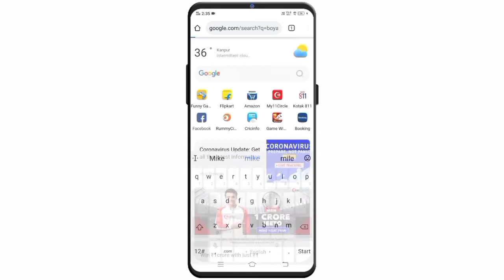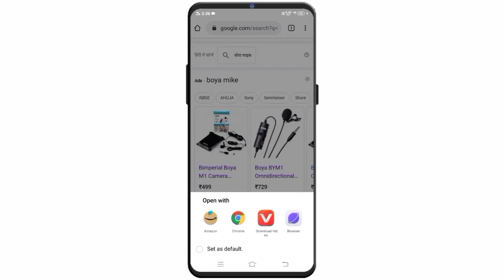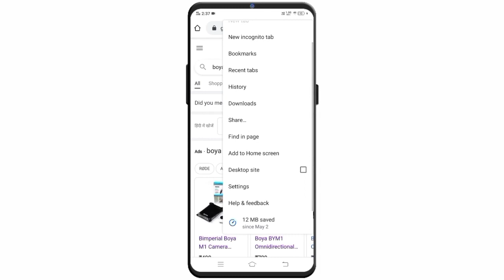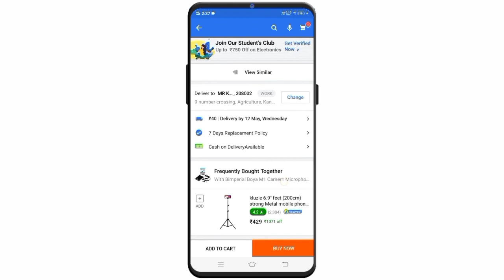online shopping mat karna Kabhi | Mike for YouTube video 2021| Mike kaun sa Lena chahie 2021| Best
online shopping mat karna Kabhi | Mike for YouTube video 2021| Mike kaun sa Lena chahie 2021| Best budget mike

Namaskar doston is video mein Hamare dwara Kahi Gai baten Sabhi sahi hai online shopping mike for YouTube video 2021 my kaun sa Lena chahie best budget mike boya mike kaise use Karen aur test ki Gai baten Hain is Mike ko Humne bahut hi acchi tarike Se sarve Kiya tab jakar Ham Logon Ko yah sab baten Pata Chali Tu doston online shopping karte samay ya chijon Ka Dhyan aap bhi De Nahin to aapka kimati Paisa Barbad hone ki Sambhavna Hogi to doston Agar video acchi Lage to please support Karen dhanyvad..

Your queries.

Boya By m1 Microphone Unboxing & Review
Boya M1 Sound Test
boya by-m1 lavalier microphone
Best budget Microphone For Youtube
best mic for youtube videos
Best mic for a new youtuber
best mic for youtube
boya audio test
Mike kaun sa use Karen
cheapest mic for youtube videos
collar mic for youtube
best youtube mic
best mic for youtubers
boya by-m1
Best budget mike
Boya mike ki voice kaisi hai
Mike for YouTube video 2021
Best mike under 500
Best mike under 300
Mike kaun sa use Karen YouTube video ke liye
Online shopping
Online shopping kaise kare
Online shopping kis ap se kare